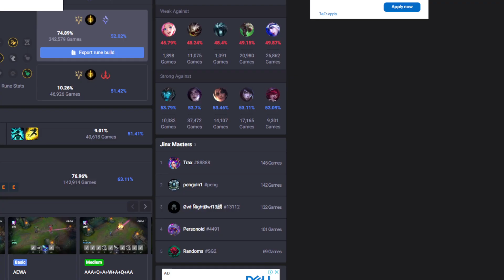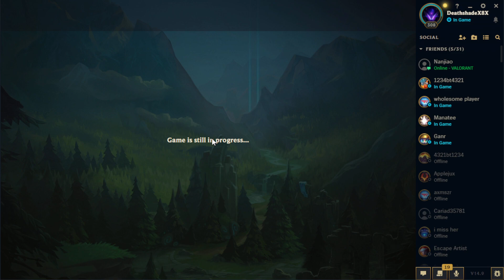Playing some 5 man Ranked Flex! Trying not to drop from Diamond 2!